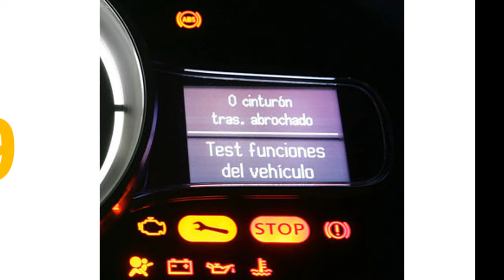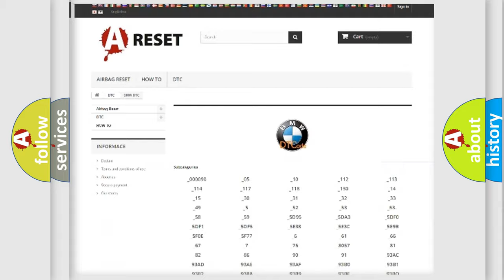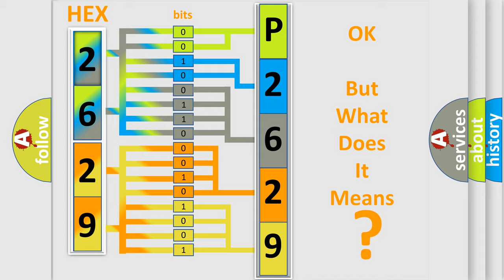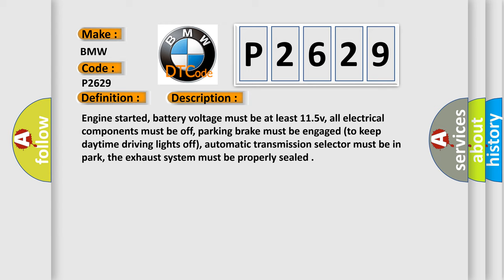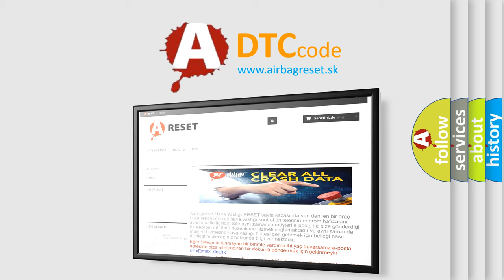DTC BMW P2629 Short Explanation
Contents:
0:21 Basic DTC analysis according to OBD2 protocol standard.
1:48 Insight into programming
2:58 A diagnostically understandable description of the Diagnostic Trouble Code
3:05 Basic error definition

Make:
BMW
Code:
P2629
Definition:
O2 Sensor Pumping Current Trim Circuit or Open Bank 2 Sensor 1
Description: